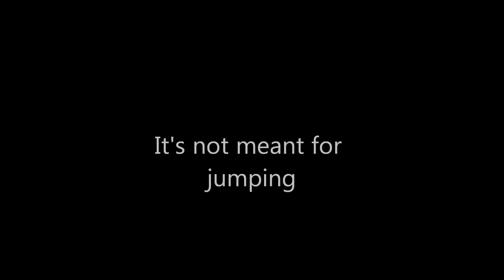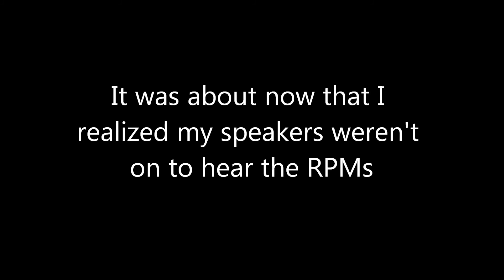Project Paradise Gameplay: Ferraris don't like hills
Get the Project Paradise mod here!:
Thanks to everyone who made this mod! TDU is alive and well once again!